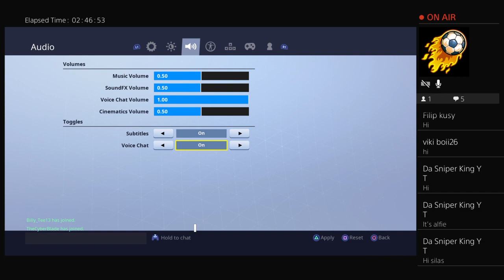Playing fortnite battle royale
Silas Skills, Cousin , Fortnite , Battle royale